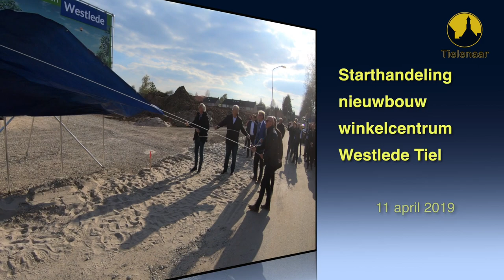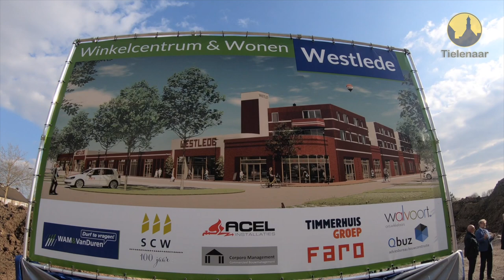20190411 Tiel Start Westlede WC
Tiel, 11 april 2019
Startmoment van winkelcentrum Westlede. Nadat er op de locatie van het voormalige verzorgingshuis Westlede al flink wat voorbereidende werkzaamheden zijn getroffen, heeft het bouwteam op donderdag 11 april op feestelijke wijze het startsein gegeven voor de realisatie van de winkels en appartementen.

De onthulling van het bouwbord werd verricht door vertegenwoordigers van de betrokken partijen: Wethouder Ben Brink (gemeente Tiel), Herman Suijdendorp (bestuurder woningcorporatie SCW) en Johan Fieten (directeur Westlede bv).